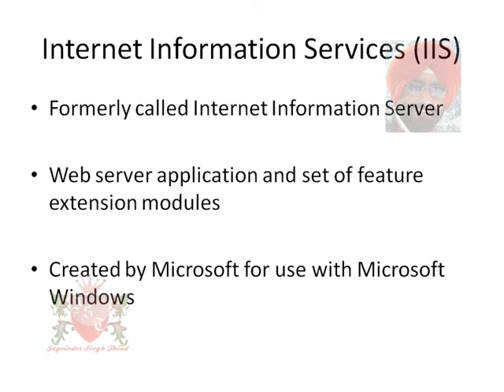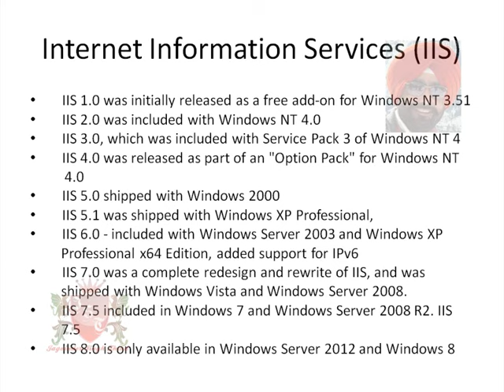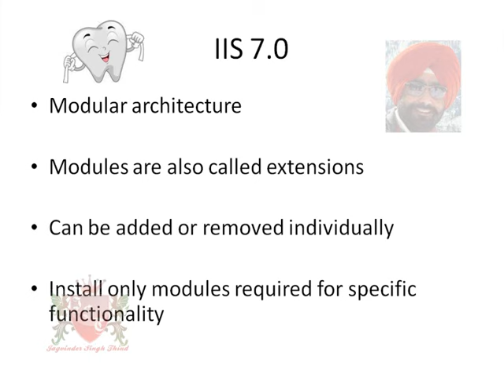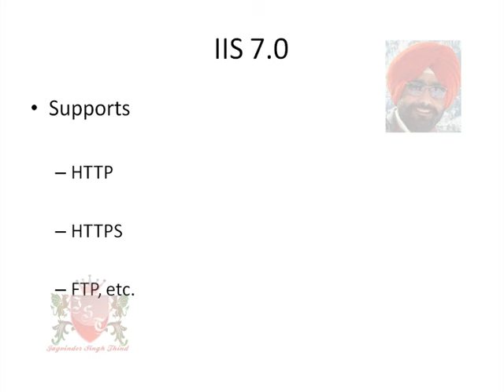What is IIS or Internet Information Services in Hindi | Windows Server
Web server IIS Tutorial for beginners in Hindi JagvinderThind explains What is IIS or Internet Information Services in Windows Server 2008 in Hindi. IIS is Web Server run on Microsoft Windows Operating Systems
Internet Information Services (IIS, formerly Internet Information Server) is an extensible web server created by Microsoft for use with Windows NT family. IIS supports HTTP, HTTPS, FTP, FTPS, SMTP and NNTP. It has been an integral part of the Windows NT family since Windows NT 4.0, though it may be absent from some editions (e.g. Windows XP Home edition). IIS is not turned on by default when Windows is installed. The IIS Manager is accessed through the Microsoft Management Console or Administrative Tools in the Control Panel or Server Manager in Windows Server 2008 R2